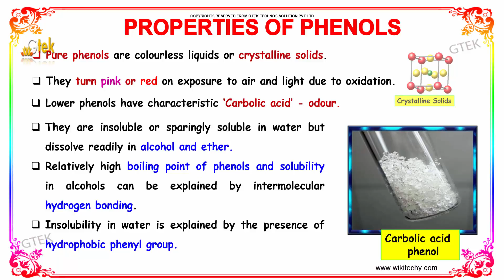properties of phenols hydroxy derivative class 12 chemistry subject notes lectures cbse iitjee neet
properties of phenols hydroxy derivative Top most best online video lectures preparations notes for class 12 chemistry CBSE IIT-JEE NEET exam +2/12thstd standard intermediate PUC college exams preparations tips and tricks all questions with solutions

phenol liquid
phenols in plants
phenol ingrown toenail
phenol group
phenol uses
phenolic compounds
phenol liquidphenol group
phenol definition
phenol poisoning
phenol injection
phenol reactions
phenol sigma
What is phenol used for?
Is phenol soluble in water?
Is phenol and alcohol?
Why is phenol so acidic?
cbse class 12 chemistry practicals,
chemistry videos,
cbse class 12 chemistry lectures,
 iitjee chemistry lectures,
neet exam chemistry,
icse chemistry,
cisce chemistry class 12,

cbse ncert cisce nios ICSE wbsc WBBSE IB bse igcsen icsce aisse hslc aicte mpbse isc sslc jkbose jksbse cce hbse matric GSHSEB isc state board scert nenbse seba cgbse samacheer online school videos and lectures

Higher secondary school +2 12thstd standard
Andhra Pradesh (Secondary Intermediate) –inter college or junior college 2nd year
Bihar (School Intermediate)-PUC 2 nd year HSE
Meghalaya Mizoram Nagaland Odisha Assam Kerala Madhya Pradesh Maharashtra Manipur (Secondary Higher Secondary)
Pre-primary
Primary
Middle/ upper-primary
Senior secondary
inter college
Board of Secondary Education
AIPMT - All India Pre-Medical/ Pre-Dental Entrance Test
AFMC PMT - Armed Forces Medical College Entrance Exam
AIIMS MBBS
AIPGDEE
AIPGMEE
JIPMER
BCECE
COMEDK UGET
EAMCET Medical
GUJCET
RPMT
UPCPMT
UPCAT
UPMT
AIIMS Nursing
BVP CET MBBS
AIPMT
AFMC PMT
AIIMS MBBS
KIMS UG Medical
KLEU AIET
MGIMS Wardha Medical
MU OET Medical
NEET UG
Rajasthan PC PMT
AFMS PG Medical
AIIMS PG
AIPGDEE
AIPGMEE
AIPSSCET
DNB CET
FMGE
JIPMER PG
KLEU PGAIET
MGMPGCET
MU OET PG Medical
PIMS AICET PG
ASSAM CEE MBBS
ASSO CET
BCECE
CETPPMC
Chhattisgarh Medical
COMEDK UGET Medical
DCECE
MP DMAT
EAMCET Medical
GCET Medical
GUJCET Medical
Haryana Medical
HP Medical
Jharkhand Medical
JKCET Medical
KARNATAKA CET
KEAM Medical
KRLMPCA CET MBBS
MHT CET Medical
JCECE
MP Medical
ODISHA JEE Medical
PUNJAB CET
PAM CAT
RPMT
Haryana PMT
Tamil Nadu Medical
TJEE Medical
UPCPMT
UPCAT DENTAL
UPMCAT
UPCMET
UPSEE
MP MET
UPMT
Uttarakhand CPMEE
WBJEE Medical
AP PG MET
Assam PG Medical
ASSO CET PG Medical
BCECE PG Medical
COMEDK PGET
Goa PG Medical
Gujarat PG Medical Exam
Haryana PG Medical
HP PG Medical
Jharkhand State PGET
Karnataka PG Medical
Karnataka PGET Dental
Kerala PG Medical
KRLMPCA PGCET
Manipur PG Medical Exam
MH PGMPGDCET
MP PG Medical
Odisha PG Medical
PGMET J&K
Punjab PG Medical
Rajasthan PG Medical
Sikkim PG Medical
Tamil Nadu PG Medical
Tripura PG MAT
UKPGMEE
UP PGMEE
UPPGMET
WB PG MAT
Amrita MBBS
AMU MBBS
AU AIMEE
BHU PMT
BLDE UGET
CMC LUDHIANA
CMC VELLORE
DR. D. Y. PATIL AICET
DU Medical
HIHT PMEE
IPUCET MBBS
IPUCET Nursing
Jamia Hamdard MBBS
JIPMER MEDICAL
MAHER
MGDCH JET
MGM CET
MMU CET
NUUGET
PIMS
PU-CET
SAAT Medical
St John's MBBS
Yenepoya University Medical
BHU PG Medical
BVP PG Medical
CMC Ludhiana PG
CMC Vellore PG
D. Y. Patil AIPGMET
DU MET
HIHT PGMEE
IPU CET PGMC
MMU PG CET
NIMSET
NU PGET
PGIMER Entrance Exam
RIMS PG Medical
YU PGET Medical
YU UGET Medical
GUJCET 2017
AIIMS
AIPMT
AIPVT
AFMC
BHU PMT 2017
VMU AICEE
KCET 2017
MHT CET 2017
COMEDK 2017
CMC Vellore 2017
EAMCET Medical
KEAM
UPCAT
UPCPMT
JIPMER 2017
GOA CET 2017
UPMT
AU AIMEE
HP CPMT
AMUPMDC Entrance Exam
BLDE UGET
APPG
AIET
BHU GNM
NAARM SRF PGS
JNU CBEE
PMET
AICEE
DUMET
JCECE
PIMS Entrance Exam
ARS NET
AIPGMEE
DU PGMET
KLE PGAIET
SBVUMCET
MP DMAT
AICET
CETPPMC
Manipal UGET
COMEDK PGET
NUUGET
JSSU UGET
WBJEE
MHT CET